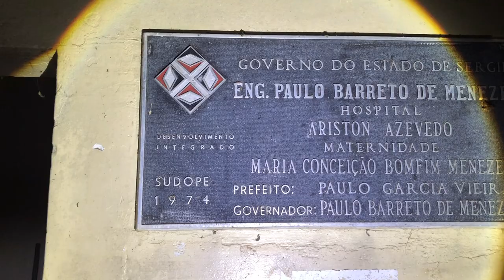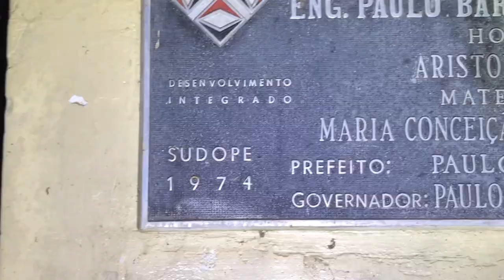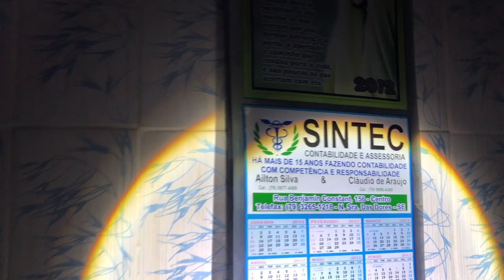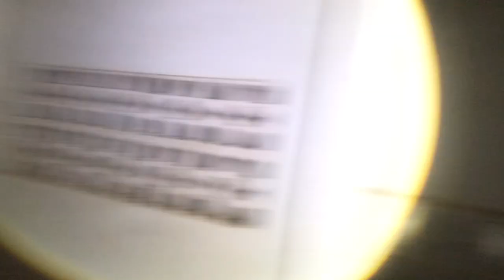QUE SUSTO TOMAMOS NESSA INVESTIGAÇÃO | Wandson Santos YT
Seja bem-vindo(a) ao meu canal (não se esqueça de se inscrever) .